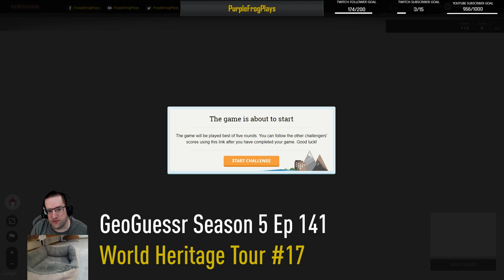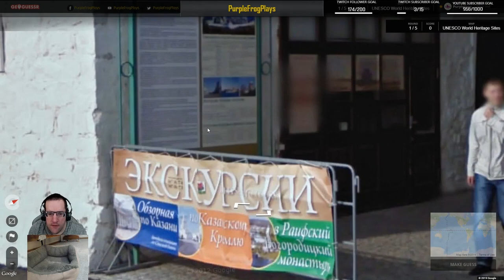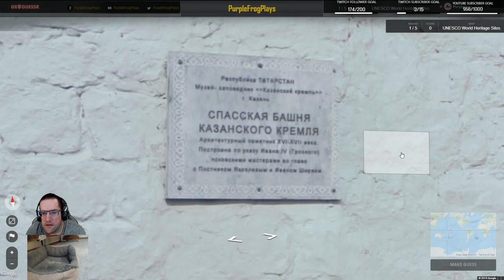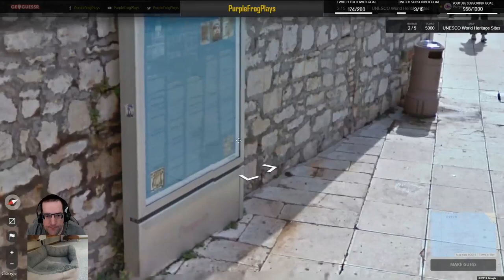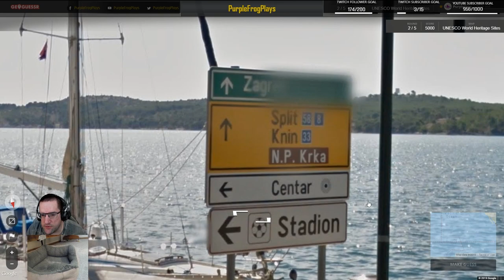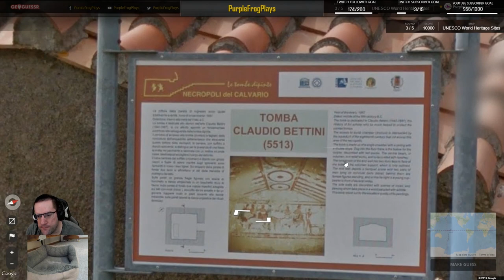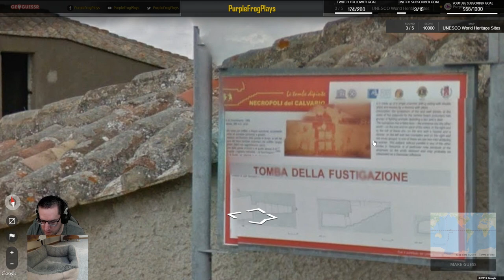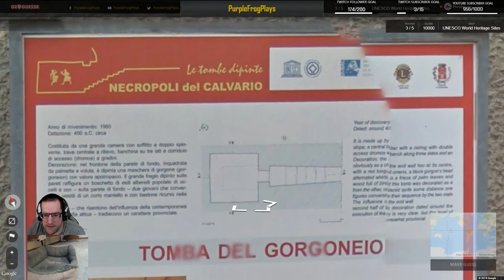World Heritage Tour #17, part 1, GeoGuessr Season 5 Let's Play Ep #141